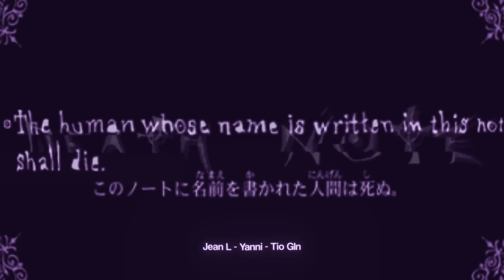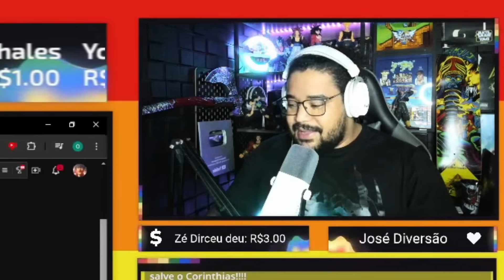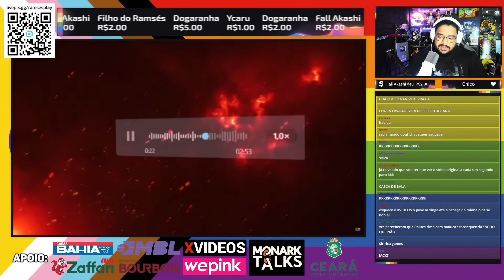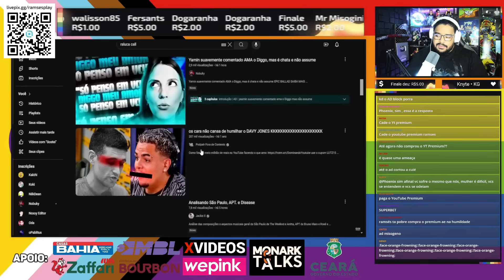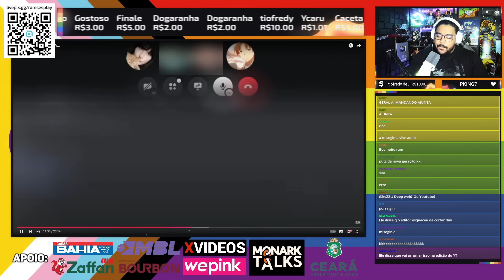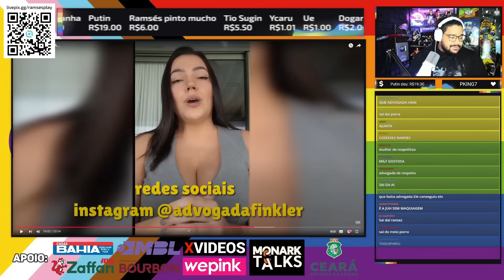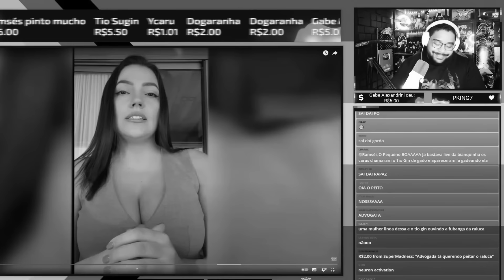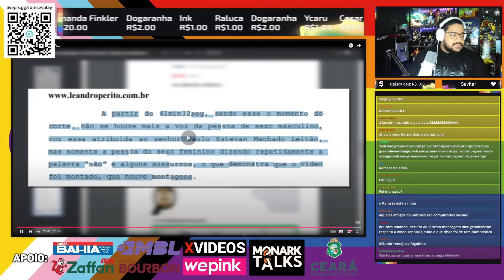Raluca, que DEUS tenha PIEDADE da sua ALMA...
O Tio Gin respondeu o Raluca mais uma vez, e mostrou um laudo dizendo que mais uma vez, coisas estavam manipuladas, cortadas e fora de contexto (fraudadas).

Editor: @paylinzap
Thumbmaker: @off.igukkj_ (Raposa de férias)